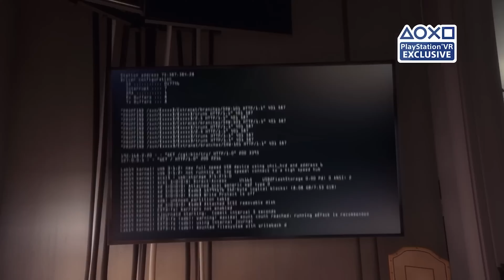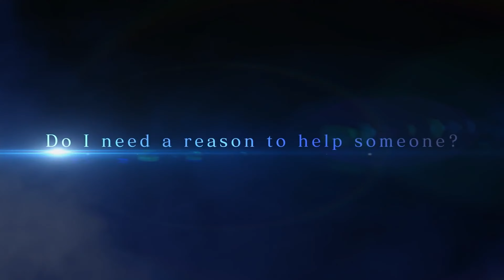Final Fantasy 9 Remake | Sony Closes PlayStation Studio | Free PlayStation Mobile Games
OWN3D: Make streaming easy with overlays, alerts, panels, emotes, streaming tool and more for streamers. Livestream & Gaming Overlays

Timestamps:
00:00 - Intro
00:14 - PlayStation Studio closed
01:44 - Sony Developing & Investing In PlayStation Mobile Gaming
04:33 - Final Fantasy 9 Remake

Follow me on X/​Twitter: @BritGamerUK